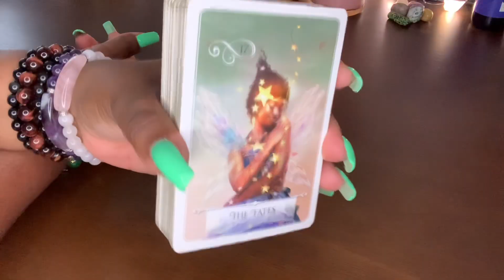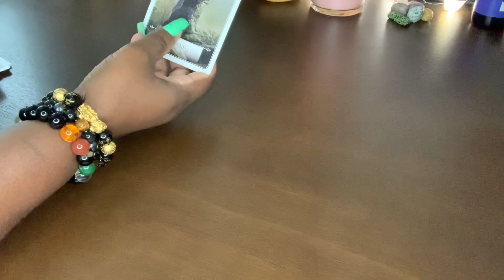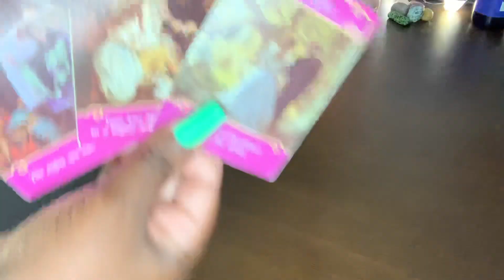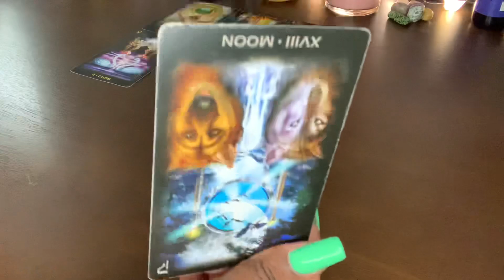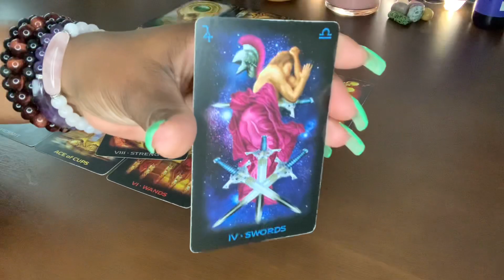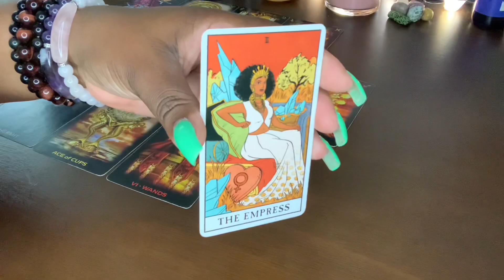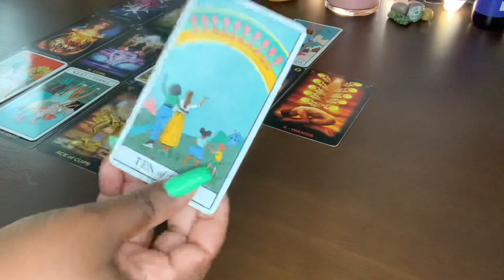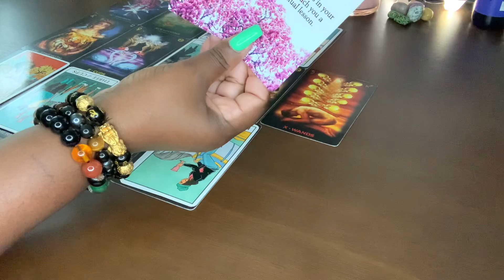LIBRA ♎️ THEY DIDN’T THINK YOU WERE GOING TO PROTECT YOURSELF… THEY’RE IN-LOVE YOU’RE THE ONE THAT…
LIBRA ♎️ THEY DIDN’T THINK YOU WERE GOING TO PROTECT YOURSELF… THEY’RE IN-LOVE YOU’RE THE ONE THAT GOT AWAY…❤️😻